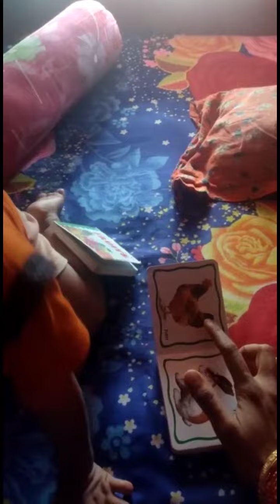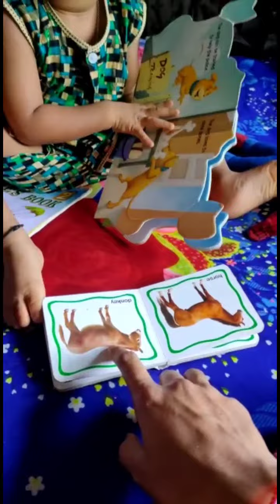1.5 year old baby learning, with books#Junaid's Dairy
learning video with books#Junaid' Dairy ♥️